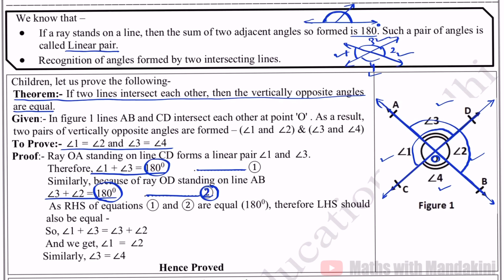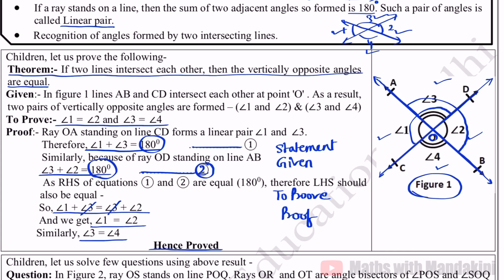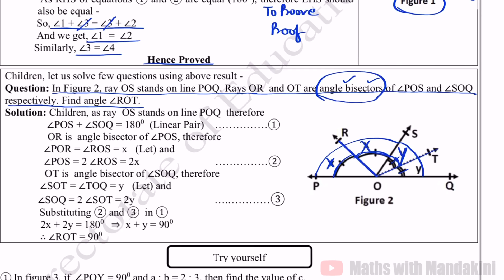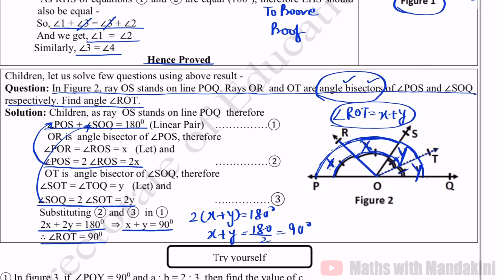DOE Class-9 MATHS Worksheet-30 for 17/09/2021 (English Medium) Vertically Opposite Angles Theorem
This video explains how to prove vertically opposite angles theorem.